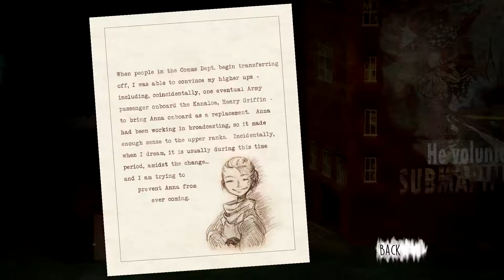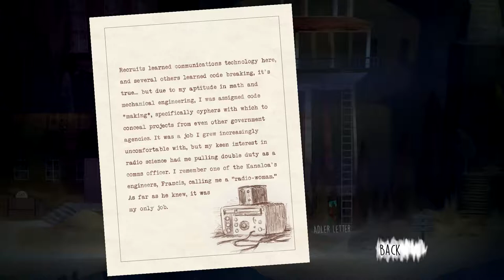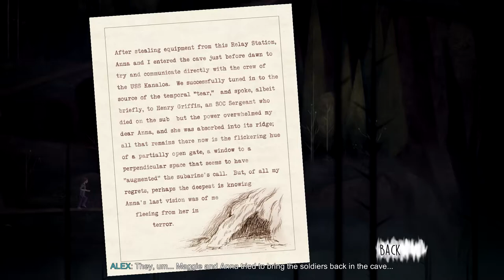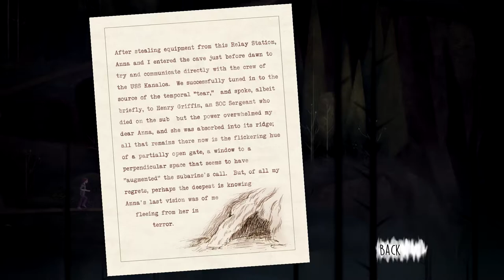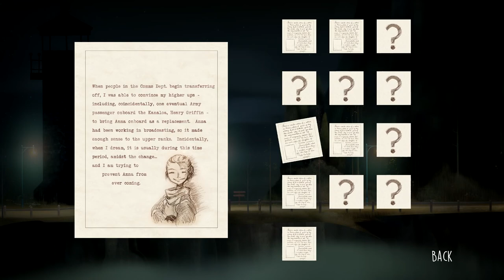Treasure Hunt! | Let's Play! - Oxenfree Episode 7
I really am curious as to what kind of message all these anomalies are supposed to tell us...